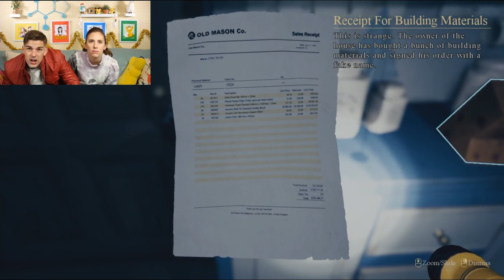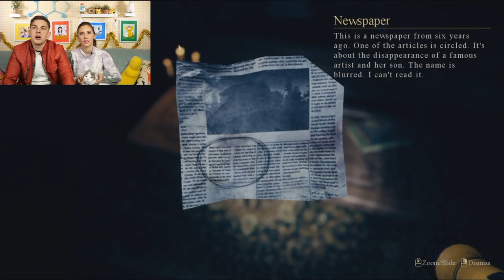Never STEAL From A Ghost! | House On The Hill (Scary Game)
Get your NEW Holiday Theory Wear and Official FNAF x Theorist Merch!

Welcome back to Scary Games Friday! Today we are trying a game that has been on my radar for a little bit called House On The Hill. I don't know what to expect outside of a spooky house so I am excited to see what this game has in store for me!

0:00 - The Witty Banter
1:47  - Gameplay Begins
46:13 - The Witty Wrap Up